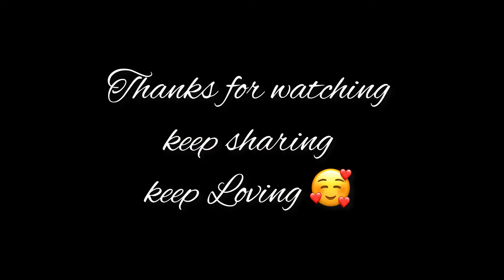Merry Christmas Vlog 2023 | Got surprise gift🎁 from my sister🥰| Opening my Dream Christmas present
Christmas Vlog 2023 | Got surprise gift🎁 from my sister 🥰| Opening my Dream Christmas present

Neelakash &Nancy baby| Wellcoming our lilttle👸 Puhor😍Family get together​⁠

NeelAkash & Nancy Baby😍| Meet Up with sister after longtime | Grandfather Rituals ​⁠

KAATERA Official 4K Trailer Darshan
Aradhanaa Tharun| Rockline VenkateshI
V.Harikrishna

first vlog
my first vlog in youtube
my vlog
Desi vlog